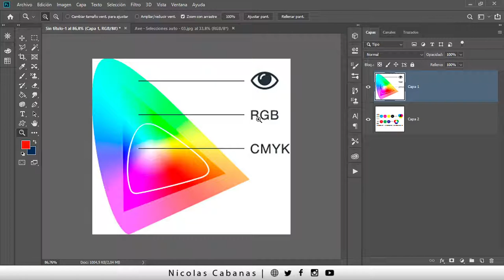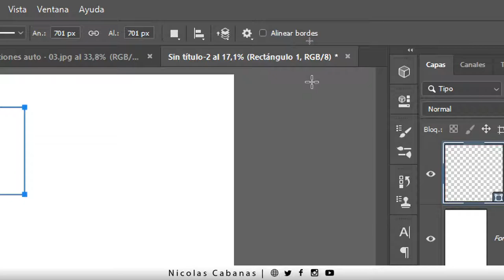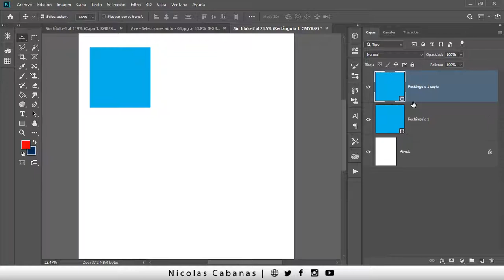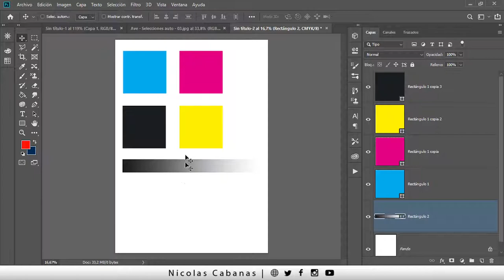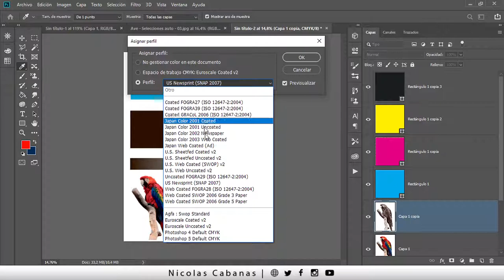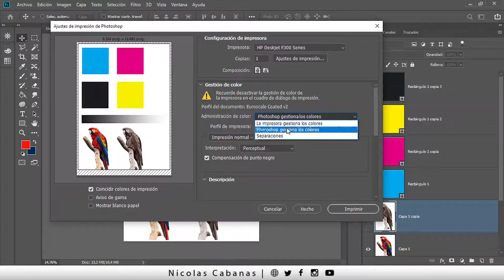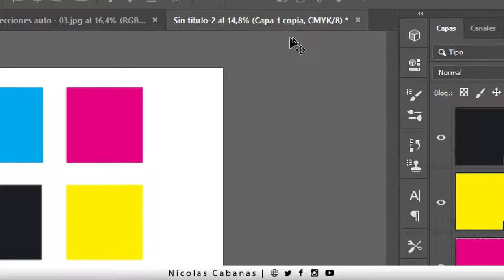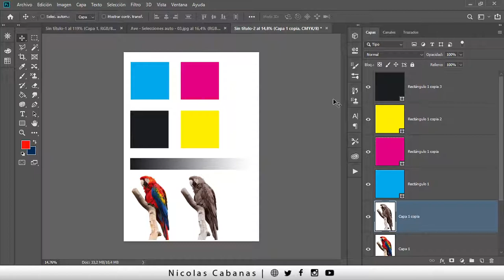Como Configurar Photoshop en CMYK para Imprimir en Sublimadora